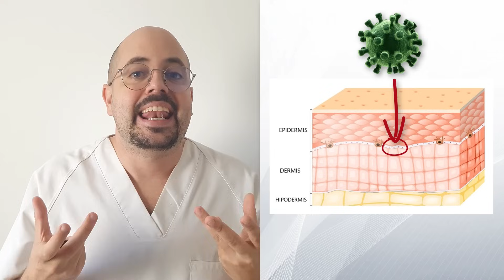ELIMINA tus VERRUGAS en menos de 1 SEMANA || 4 Remedios NATURALES que FUNCIONAN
Eliminar las verrugas rápidamente es posible gracias a los remedios naturales que vamos a ver en este video. Remedios con ingredientes naturales que podemos encontrar en casa y que se ha demostrado que funciona para eliminar las verrugas. Si quieres saber como eliminar las verrugas en poco tiempo o si tienes algún papiloma en el pie este video puede ayudarte a eliminarlo. Alimentos como el ajo, el vinagre de manzana o el limón pueden ayudarte a eliminar los mezquinos.

CONTENIDO DEL VIDEO:

00:10 ¿Cual es el ORIGEN de las verrugas?
00:23 ¿Como se forman las verrugas?
01:00 Como evitar el CONTAGIO de verrugas
01:30 El AJO CRUDO para las VERRUGAS
03:05 El Ácido más utilizado para tratar verrugas
04:40 ¿Puede el VINAGRE de manzana ayudarte?
05:42 Así debes usar el LÍMON para las verrugas
07:10 ¿Como se EXTIRPAN las verrugas?
08:12 ¿Funciona el frio extremo?